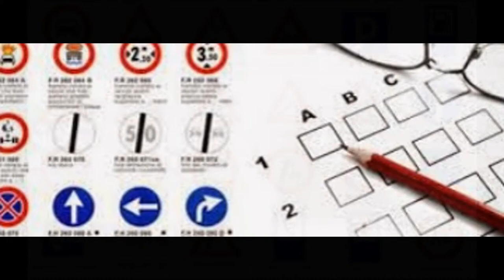Carrozzeria Pistoia carrozzeria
Carrozzeria Pistoia carrozzeria con auto a noleggio Pistoia carrozzeria economica e conveniente carrozzeria auto autocarrozzeria Capecchi Mauro srl